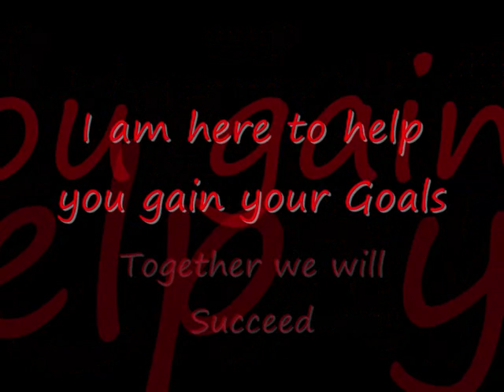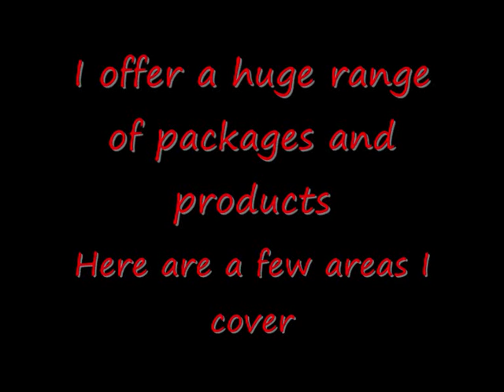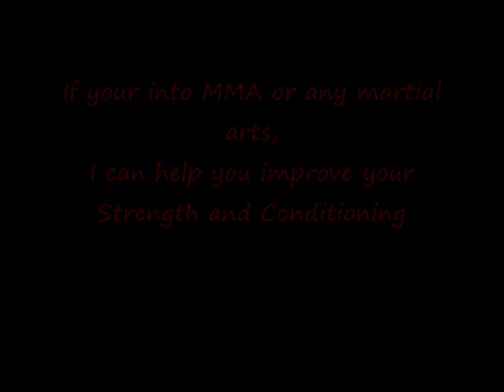COG Personal Fitness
I offer a huge selection of programs suitable for all people of all ages, sizes, fitness backgrounds and genders.
Whether you want to lose weight, improve your health and fitness, bulk up or tone up you will get expert advice and training. My attitude towards training recognises that everyone has different goals and time periods in which they want to achieve these goals.
Personal training with me is enjoyable, fun and productive. My training sessions will give you a sense of confidence and motivation, which will allow you to reach your potential.
The Initial consultation is a complimentary free of charge service which will last approx 45 minutes. This will involve a health check, followed by a friendly discussion to cement your goals and objectives.
This will also allow you to get to know me and ask any questions or queries you may have.
Alternatively if 1-2-1 training sessions is the not the route you wish to take I offer sessions dedicated purely to tailor made program design for your needs as well as Nutritional advice.
If you require Sports specific training then I offer this service for a variety of sports including Golf, Football, Netball, Rugby and Boxing & Muay Thai training